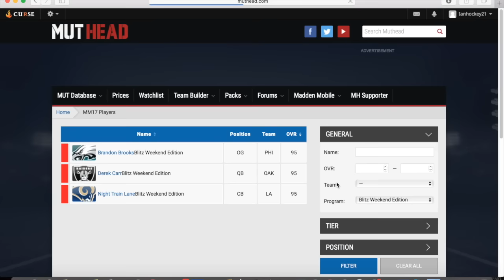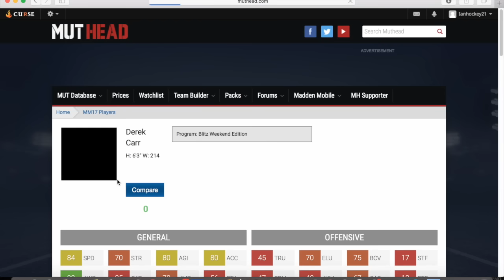THE BLITZ IS HERE!-New Sets and Packs!-Madden Mobile 17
Today I show you the Blitz Promo!